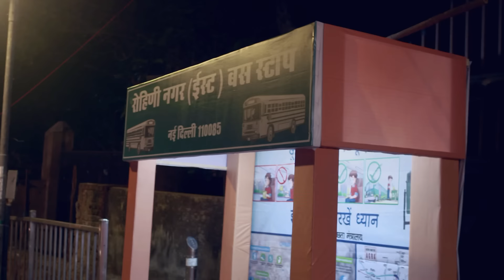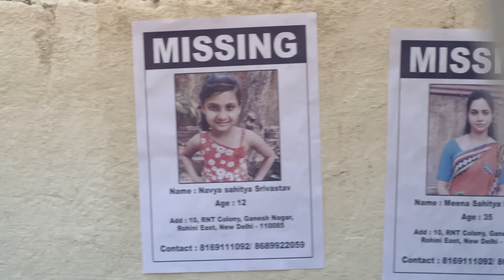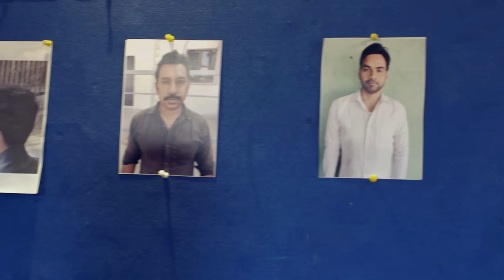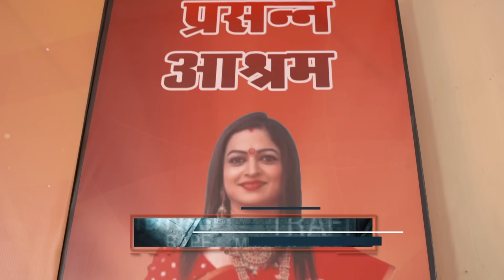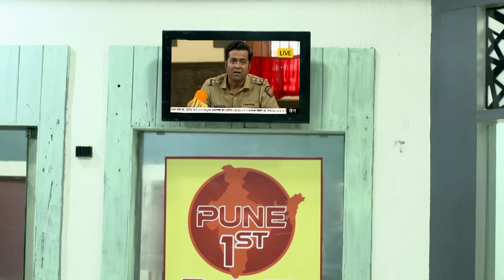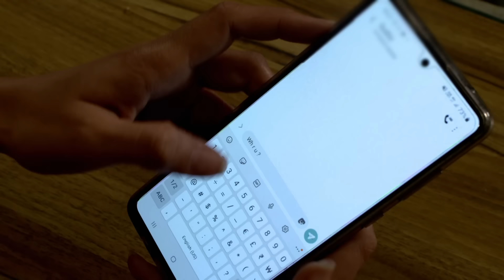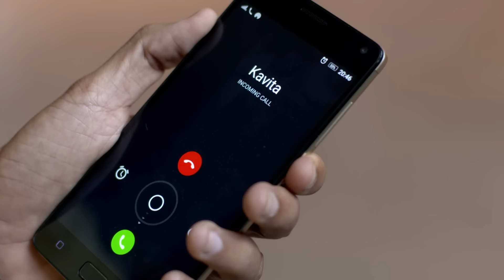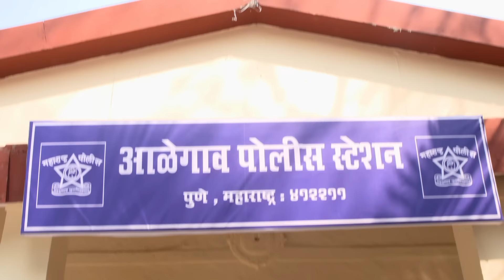Palak ने बनाया अपने Teacher से रिश्ता | Crime Patrol | Crime Patrol 2024 | TV Show | Hindi Serial